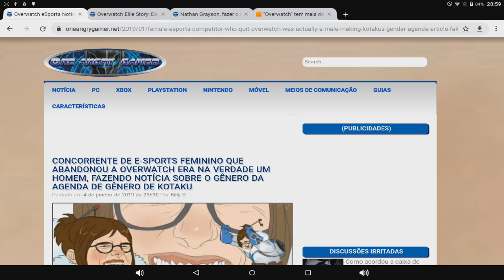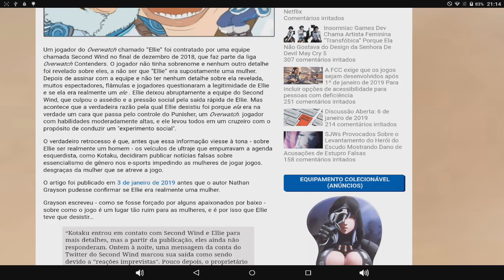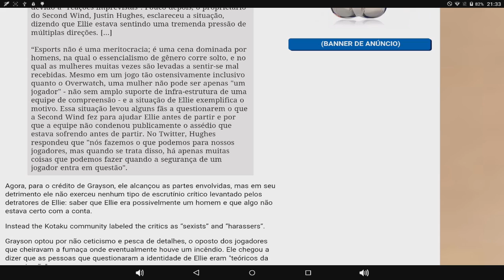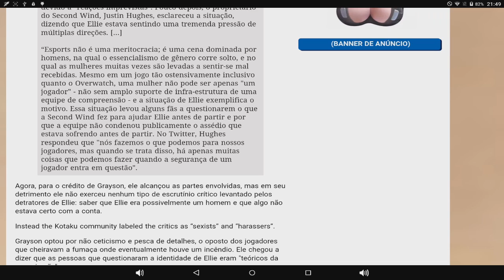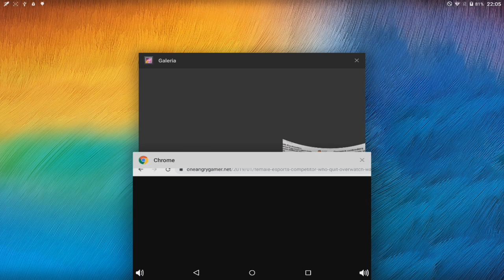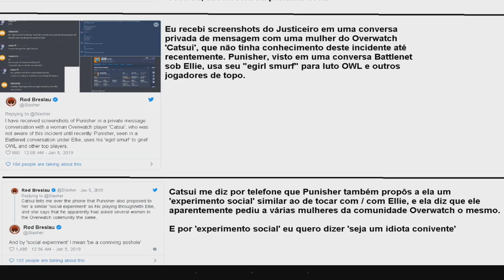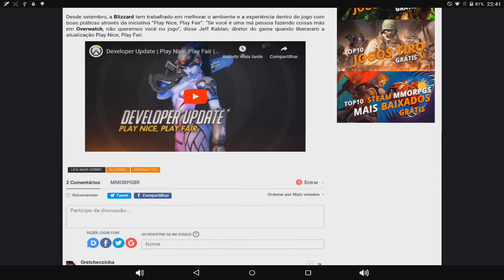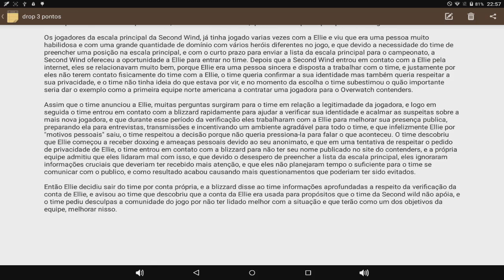Drops #3: Correções e conclusão do caso Ellie no Overwatch.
Finalmente o caso foi concluído, e de fato como eu disse antes no Drops #2, que tudo foi uma coisa orquestrada, e muito bem orquestrada diga-se de passagem. O site OneAngryGamer, fez todo um resumo do caso, e também mostrou informações que outros sites ate então não mostraram nada relacionado a isso, o que mais uma vez como eu disse antes, existem muitos sites de noticias de jogos por ai omitindo informações, de quando se trata de assunto sérios na área de games, e propagando fake news.

E tudo isso simplesmente faz parte de uma agenda promovida por Nathan Grayson de promover uma agenda de ideologia de gênero e anti-meritocracia nos jogos, e usou do site Kotaku para pregar a sua politica esquerdista.

Link das noticias:
FEMALE ESPORTS COMPETITOR WHO QUIT OVERWATCH WAS ACTUALLY A MALE, MAKING KOTAKU’S GENDER-AGENDA ARTICLE FAKE NEWS
ROCK PAPER SHOTGUN ATTEMPTS TO DEFLECT BLAME FROM MEDIA FOR MISREPORTING OVERWATCH ELLIE CONTROVERSY